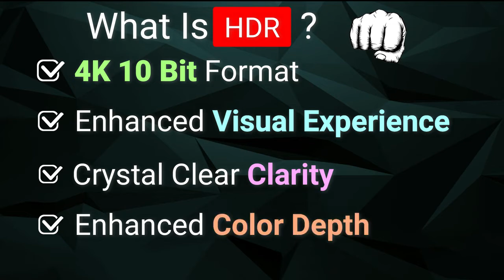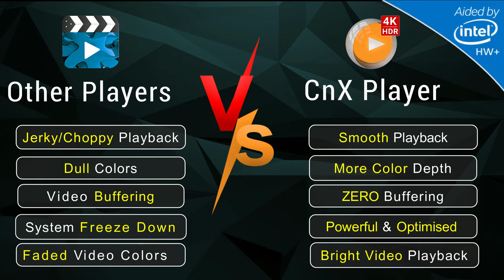Which is the Best HDR Media Player ? | What is HDR Video ? | Best INTEL HW+ Aided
Which is the Best HDR Media Player ? What is HDR Video ?

High Dynamic Range (HDR) taking Industry by STORM ! Check here what is 4K 10 bit HDR?

What is HDR?

✔ Enhanced color depth / range
✔ Contains 4K 10bit format
✔ Enhanced visual experience
✔ Crystal clear clarity
With an abundance of 10-bit HDR & 4K Ultra HD video content, the world is looking for an authentic and efficient media/video player that can give a smooth playback without any blurriness. CnX Media Player on Windows 10 Aided by Intel-based Hardware Acceleration HW+ is an incredible choice to enjoy a phenomenal visual experience.

Playing 4K 10 Bit HDR Videos on PC is a really highly resource intensive task, which means there needs to be a highly optimized software that can read the HDR videos and process them in the shortest possible time and decode it on the screen for viewing! And not every Media Player is capable of playing HDR videos. Is it too much to understand?

Ok, let me just put down the common challenged that a media player throws while playing a HDR video:

✔ Jerky / choppy playback
✔ Dull colors
✔ Video Buffering
✔ System freeze down
✔ Faded video colors

And here’s what CnX Media Player (Intel Aided HW+) on Windows 10 PC does to play 4K 10-bit HDR videos:

✔ Smooth Video Playback of HDR
✔ Much more enhanced color depth
✔ Zero Buffering – Instant Play
✔ Bright video playback
✔ Powerful & Optimized app Aided by Intel HW+

Hard to believe? Check out the video again and then try CnX Player for playing HDR videos on Windows 10 PC, tablet.

Do share your experience

✔ High Performance Playback Core - Enabling a Breath-taking visual experience.

✔ Plays 4K,10-bit videos, HDR videos, Full HD.

✔ Plays All Video Formats - MKV, TS, AVI, FLV, MP4, MOV, webm& others.

✔ Supports All Codecs - HEVC/H.265, VP9, VP8, H.264, MPEG-4, VC-1, WMV& others.

✔ Less Battery Consumption, due to an Incredibly optimized implementation of Intel Hardware Acceleration (HW+).

✔ Safe installation - Microsoft Certified UWP App.

✔ Laptop speaker friendly.

✔ Protects Graphics Card (GPU) - Playing 4K content on devices is GPU intensive and produces enormous heat. CnX Player algorithms are designed in the best way to take care of device hardware and provide the best visuals.

✔ Plays Network streams (URLs) - HLS, MPEG-DASH, HTTP Progressive.

✔ Cool & Unique User Interface - Manage videos in personalized view.

✔ Adjust video playback speed - watch movies in slow and fast motion.

✔ Play & Browse Media Gallery together - No need to stop the video to browse gallery!

✔ Supports Multiple Language subtitles.

✔ Personalized player screen (adjust saturation, contrast, brightness).

✔ Switch between multiple audio tracks.

✔ Easy Video Management.

✔ Multiple Color Themes.

✔ Natural & intuitive gesture controls - fast fwd, rewind, skip, volume control & many more.

So, if you are a person who loves watching movies in the highest of its quality, CnX Media Player is the Best choice! It is available on Windows 10, Android and iOS.